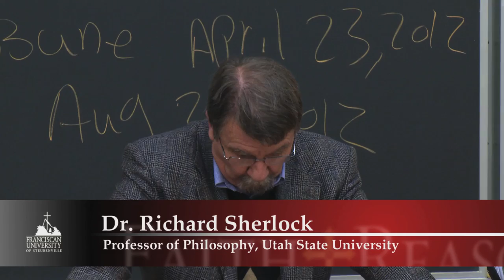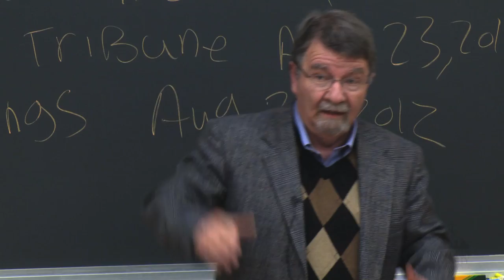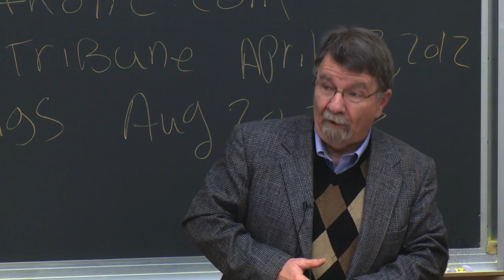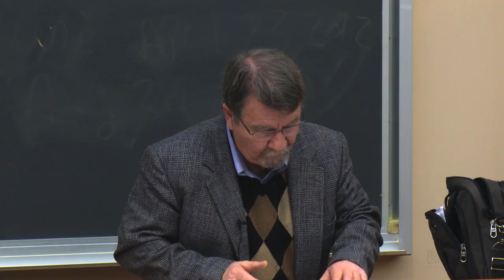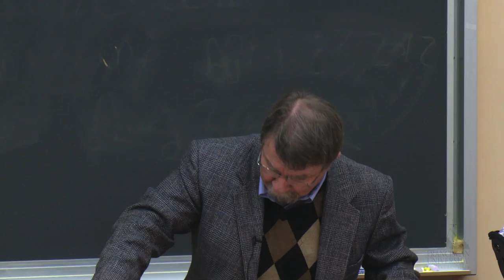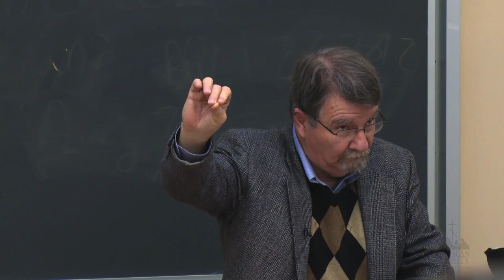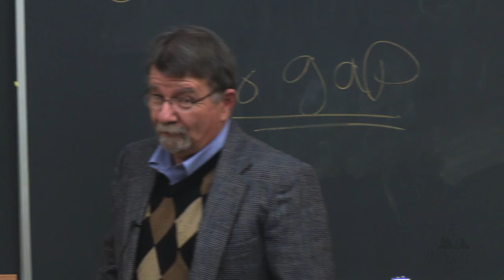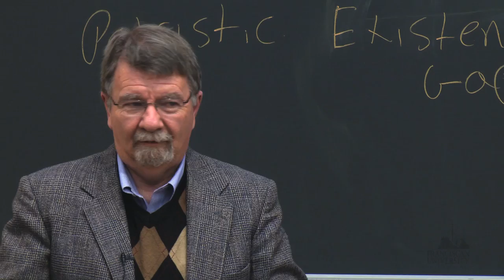Dr. Richard Sherlock: Mormonism and the Catholic Tradition: A Catholic Assessment of Mormonism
Dr. Richard Sherlock, Professor of Philosophy at Utah State University and a convert from Mormonism to Catholicism, describes the Mormon faith from a Catholic point of view.